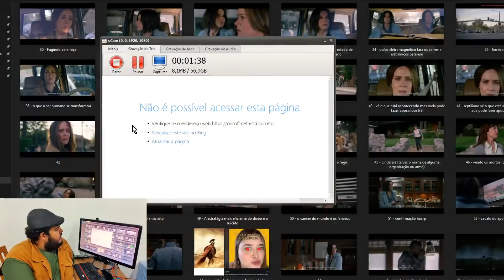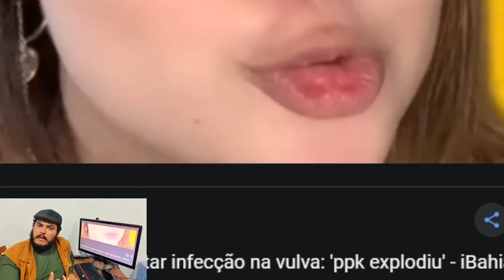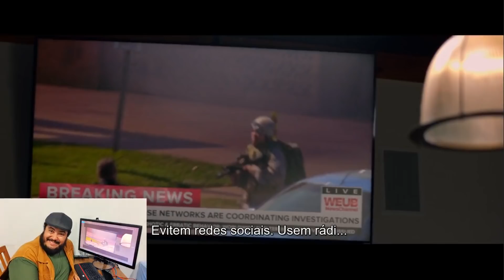BIRD BOX - PARTE 02 FINAL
00:10 Conheça o meu trabalho
00:54 Análise do filme
01:50 A igreja dorme
02:14 Uso da força para fins pessoais
03:32 Crucifixo invertido
05:37 Geral Idol
12:34 Negando a verdade
20:05 Conclusão

Recomendo que assista após essa análise o filme completo e dublado de bird box.